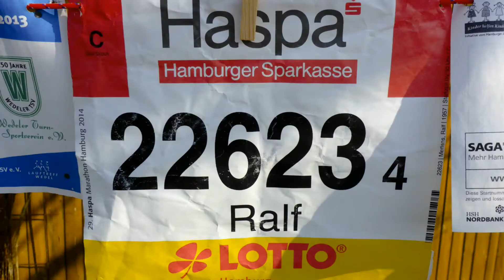Meine Lauf Rad+Triathlon Startnummern